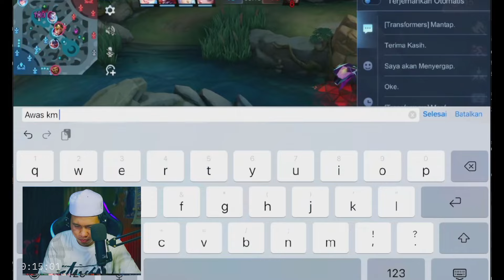BEGINI PERJUANGAN MM TERBAIK - AWAL DARI KEMENANGAN BUAT MOSKOV UNTUK MENUJU TOP GLOBAL KAMPUNG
moskov top global kampung berjuang menuju kemenangan